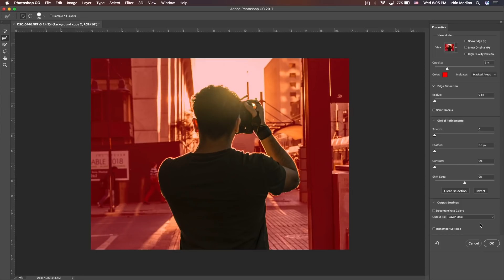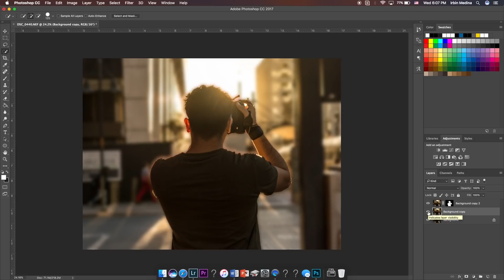Fondo Desenfocado en Photoshop En Dos Minutos (link en los comentarios para video actualizado)